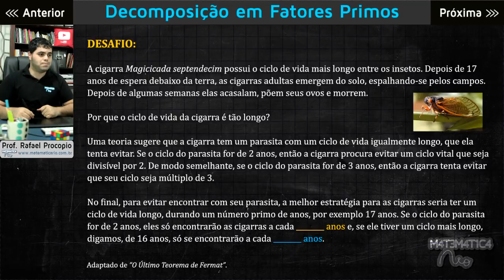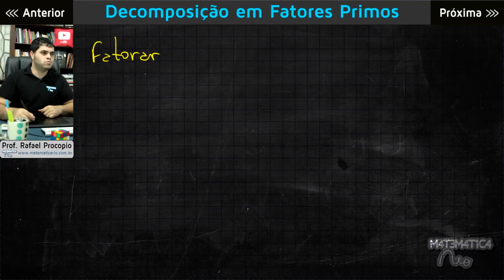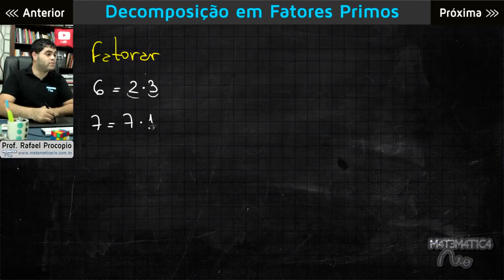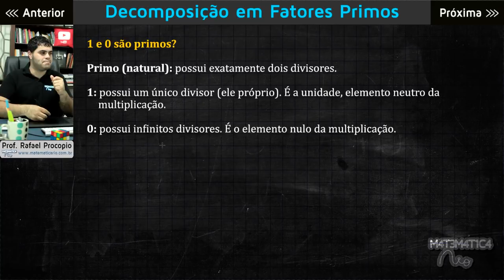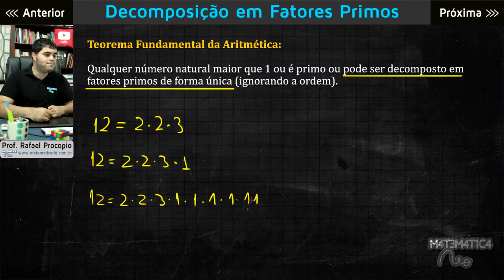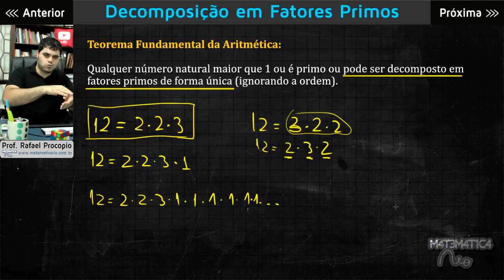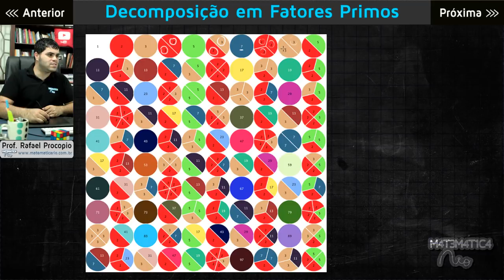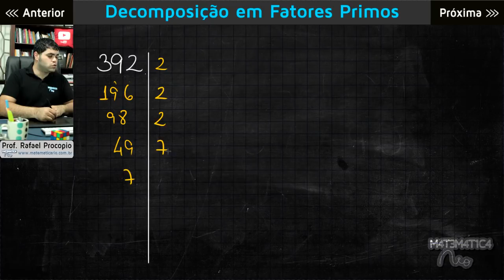Fatoração de Números Inteiros ou Decomposição em Fatores Primos | MAB #30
Nesta aula trataremos da fatoração de um número inteiro, também conhecida como decomposição de um número em fatores primos. Vem comigo!